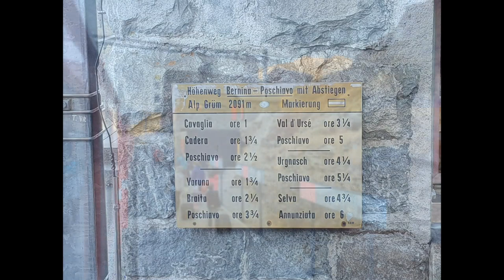Rhätische Bahn 20181020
Den Rätiska järnvägen (Rhätische Bahn) i Schweiz är något helt makalöst. Gjorde nyligen en resa från Tirano i Italien till Chur i Schweiz på smalspår med Bernina Express över alperna vilket bjöd på hisnande utsikt och en tågresa utan dess like. Från 429 m ö h i Tirano till 2253 m ö h i Ospizia Bernina och vidare till Chur, 584 m ö h, över fantastiska broar och genom tunnlar varav 5865 meter långa Albulatunneln som delvis går i spiral inne i berget. Tågresornas tågresa helt enkelt.